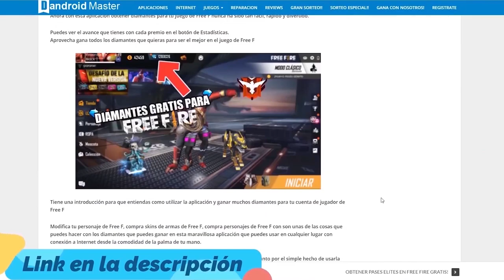ESTA ES LA ÚNICA FORMA PARA GANARLES A LOS HACKERS EN FREE FIRE *venganza* | LUIS ORMEÑO